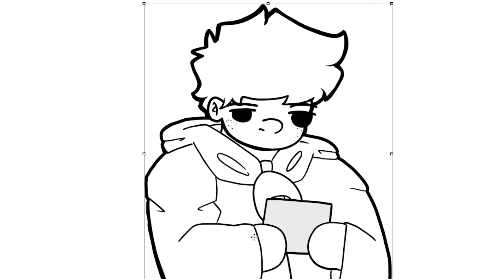Welcome Home.... | Bendy and the Ink Machine Chapter 1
A mysterious letter from an old friend brings you back to your roots. But are things truly as they seem? Only one way to find out.

Have a good one folks!

Catch these adventures LIVE on Twitch.TV/MikesSketchitorium.